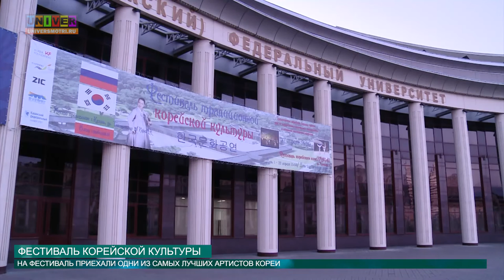ФЕСТИВАЛЬ КОРЕЙСКОЙ КУЛЬТУРЫ от 25.04.2016